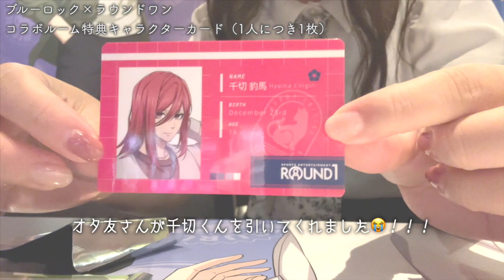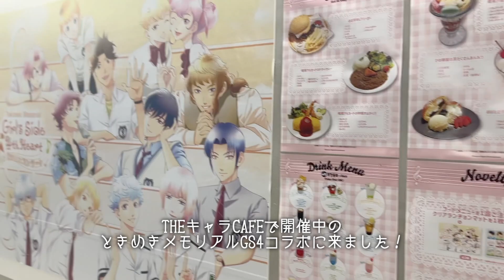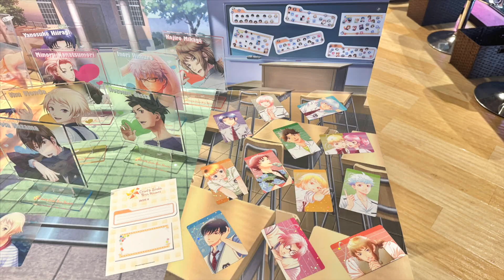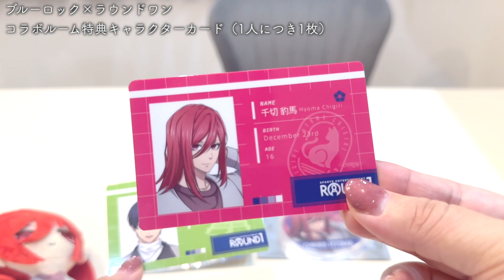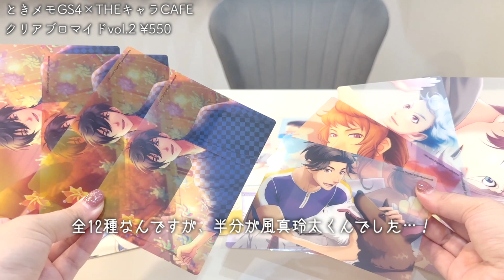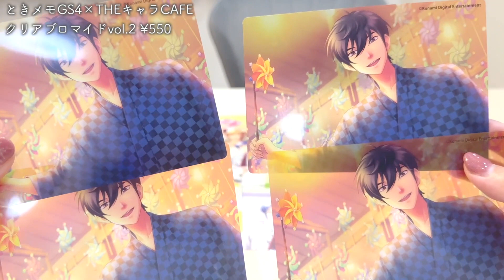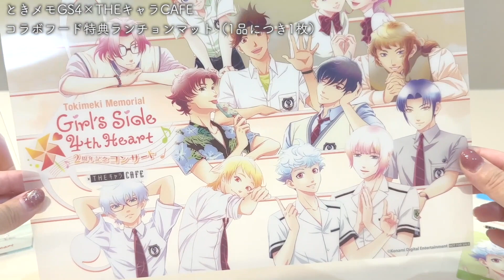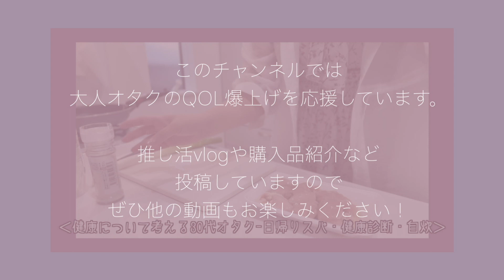池袋2次元オタクvlog｜ブルーロック・ときメモGS4｜コラボルーム・コラボカフェ｜DAISOのオタ活グッズ購入品紹介も👜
オタ友さんとコラボ巡りした日のvlogです🚶‍♀️
めちゃくちゃ楽しみました！！！
推しを自引きできる体にしてください。

0:00 OP
0:26 ブルーロック×ラウンドワンコラボルーム
2:25 ときメモGS4×THEキャラCAFE
4:28 ブルーロック×ラウンドワン購入品
6:06 ときメモGS4×THEキャラCAFE購入品
9:34 DAISO購入品
11:35 ED

10/15まで！ときめきメモリアル Girl’s Side 4th Heart 2周年記念コンサート」× THE キャラCAFE

‹recommend›

カラオケ🎤ボウリング🎳も満喫！ブルーロック×ラウンドワンコラボ｜ROUND1グッズ購入品・開封も

ときめきが止まらない💖ときメモGS20周年記念展レポ＆購入品紹介｜オタ活vlog前編

‹BGM・SE›
DOVA-SYNDROME様/甘茶の音楽工房様/しゃろう様/茶葉のぎか様
効果音ラボ様/ポケットサウンド様/OtoLogic様

‹守備範囲›
ときメモGS4・テニプリ・ブルーロック（2次元夢女子）